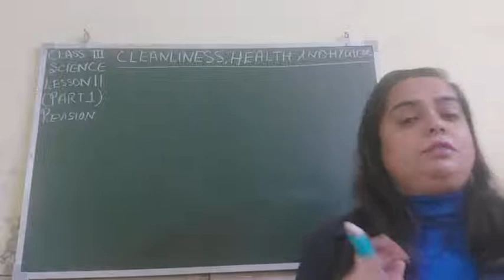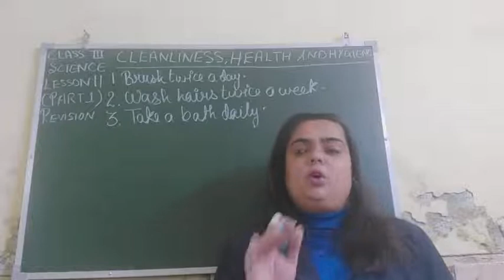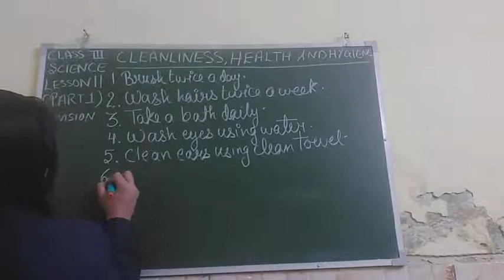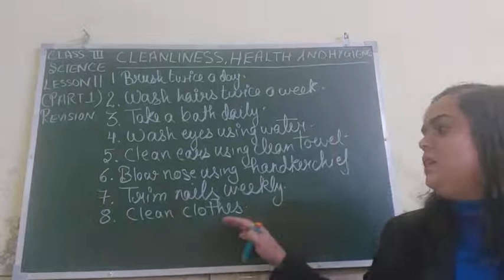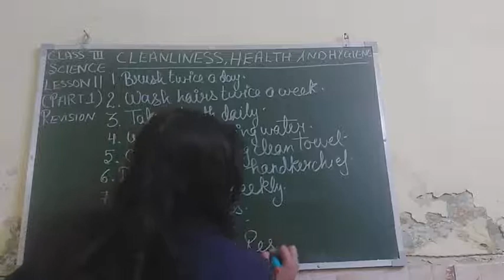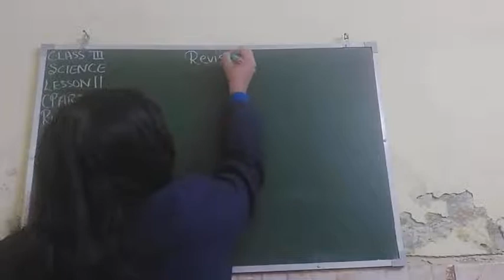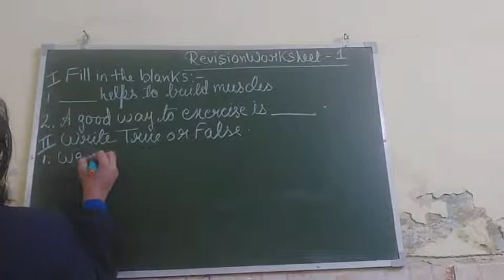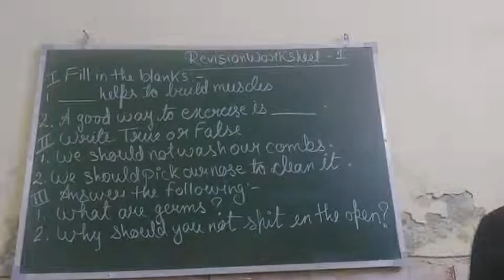Class 3, Science, Chapter 11, Part 1, Cleanliness, Health and Hygiene by Renu Yadav